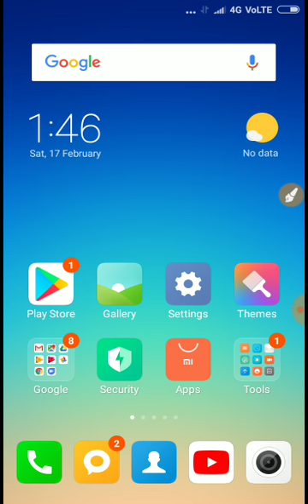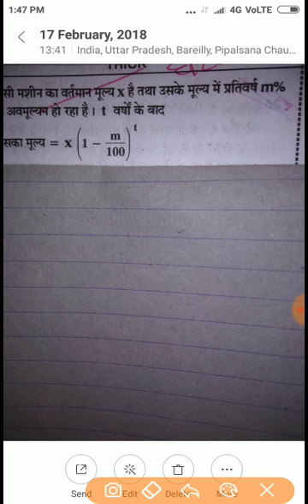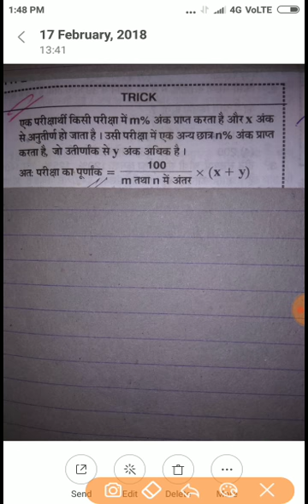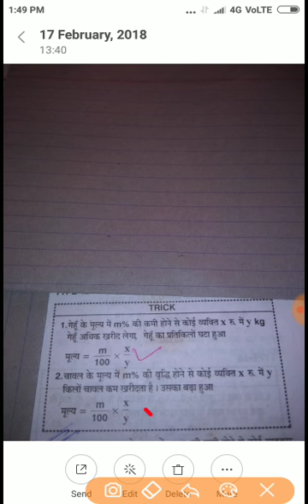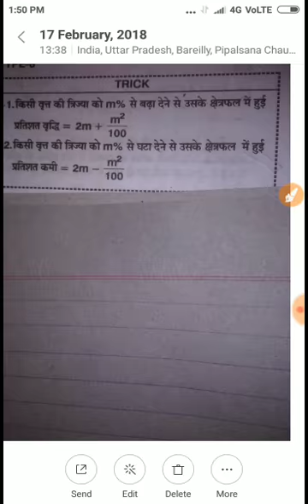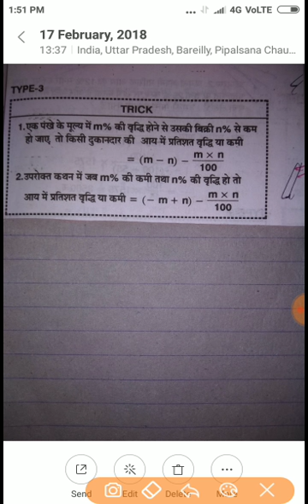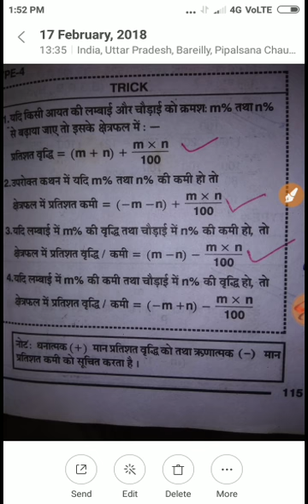यह फार्मूला याद कर लेThe DM of village